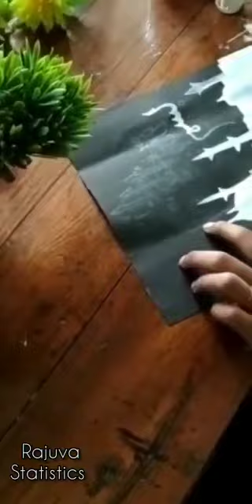PASTELS | NSS Farook College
The project "PASTELS" is launched as an initiative to show case the artistic skills like craft works and paintings of NSS volunteers of Farook College. It is a series of tutorial videos of their works.

💫Video 5
Work by :- Rajuva
                   BSc Statistics